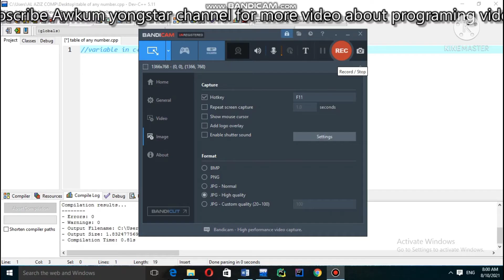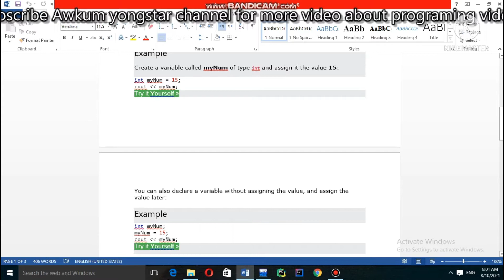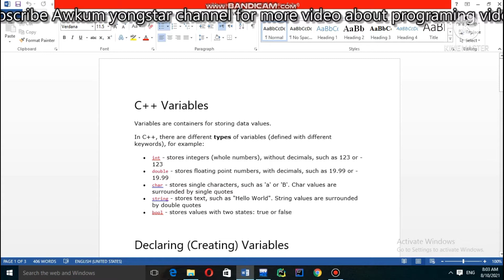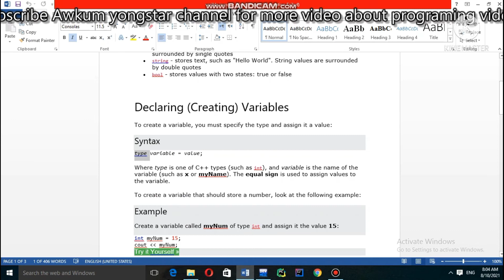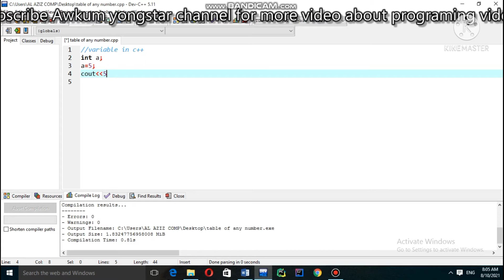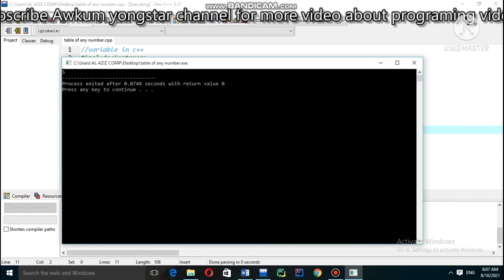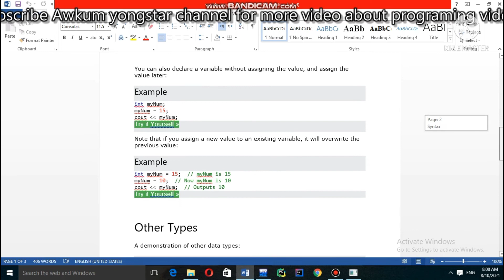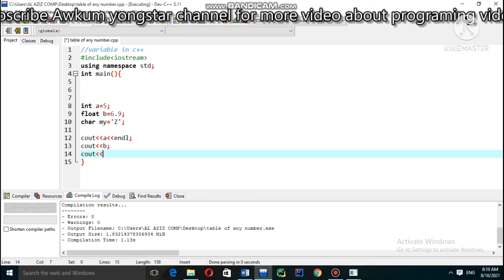c++ tutorial in pashto variable in cpp#datatype in cpp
A variable is a name given to a memory location. It is the basic unit of storage in a program. The value stored in a variable can be changed during program execution. A variable is only a name given to a memory location, all the operations done on the variable effects that memory location.7 days ago